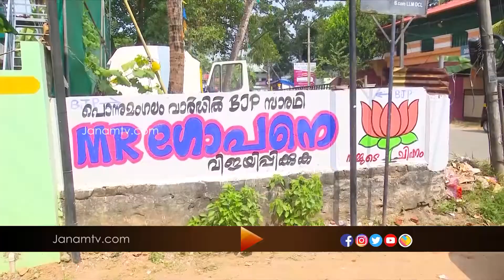നാമനിർദ്ദേശ പത്രികകൾ പിൻവലിക്കാനുള്ള സമയപരിധി ഇന്ന് അവസാനിക്കും